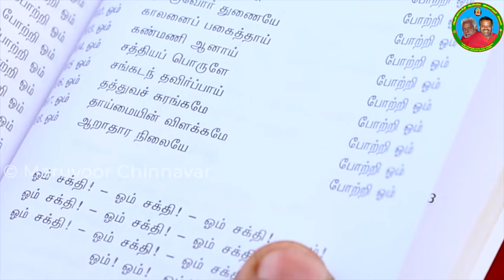தெய்வ தரிசனம் 06-07-2021| Amma Azhagallavo Songs | Melmaruvathur Adhiparasakthi Siddhar Peedam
Maruvoor Chinnavar Youtube Channel is the official channel which has content related to Arulthiru Amma, Melmaruvathur Temple’s festivals, Devotional songs and Spiritual videos.